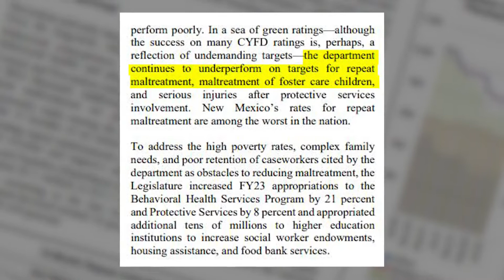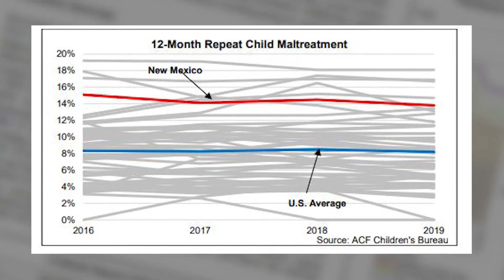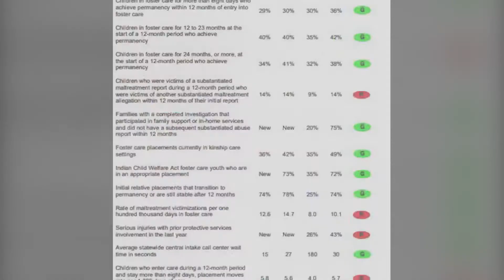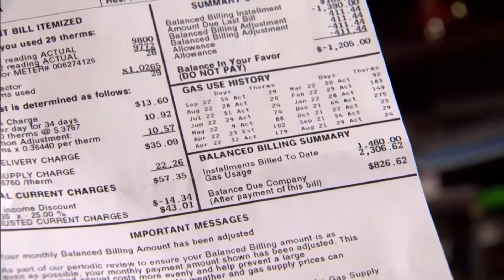KRQE En Español: Martes 27 de Septiembre 2022